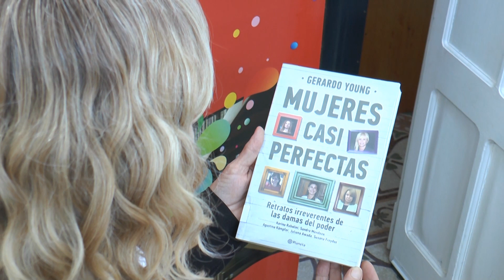MICRO DE LA BIBLIOTECA DE SAN VICENTE